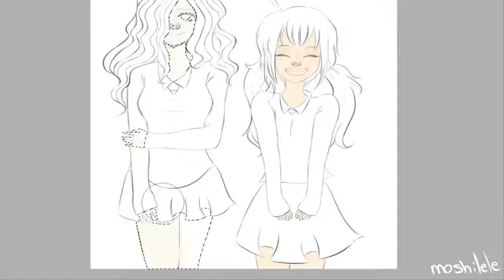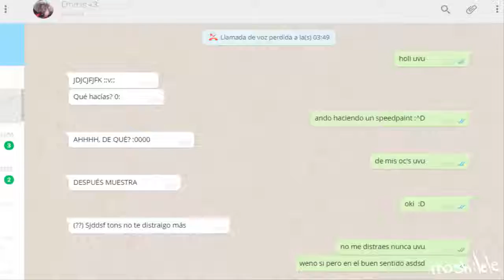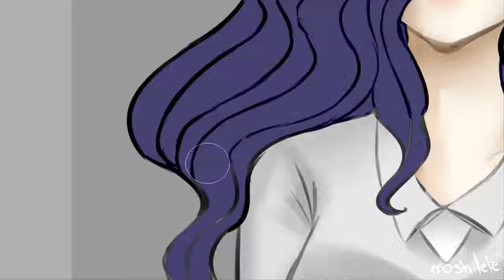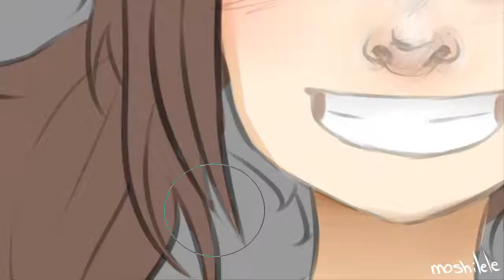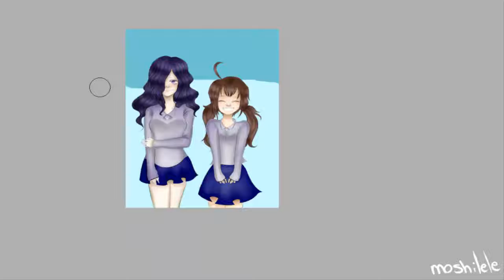Alice & Jolene 【Speedpaint】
Canciones usadas en el video:
Aly Ryan - No Parachute
Snail's House - Pixel Galaxy